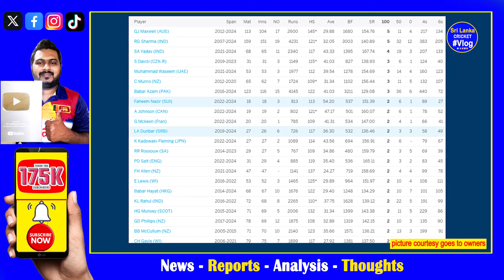sri lanka cricketers T20i Centurions| chamari athapaththu only one sri lankan with 3 T20i centuries